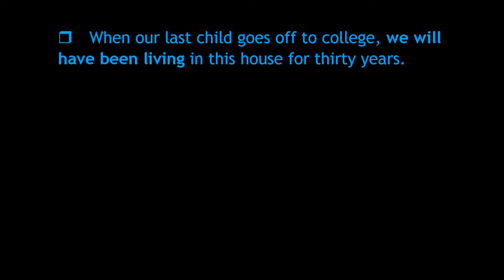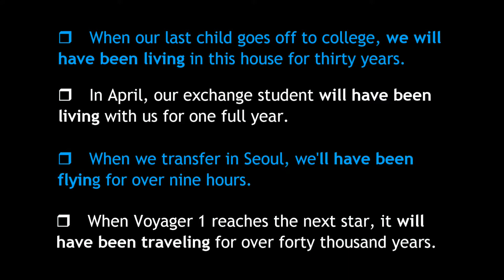LSL3U08P2-3 - future perfect continuous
A video explaining and exemplifying the Future Perfect Continuous.  This video is part of the Light Speed English course, level 3.